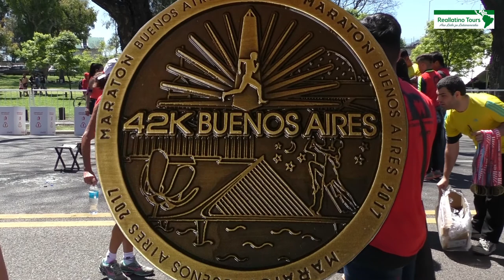Buenos Aires Marathon 2017